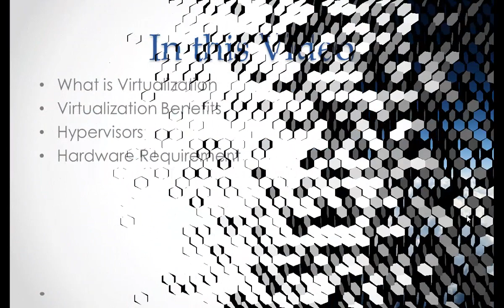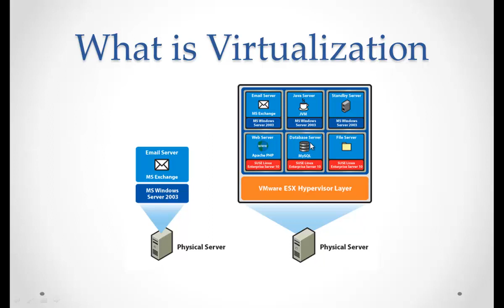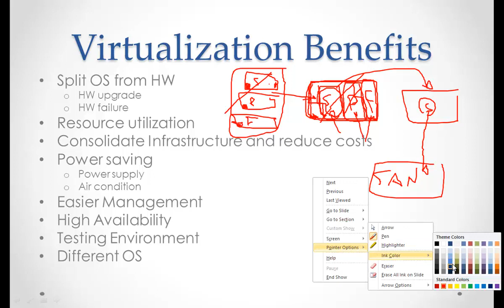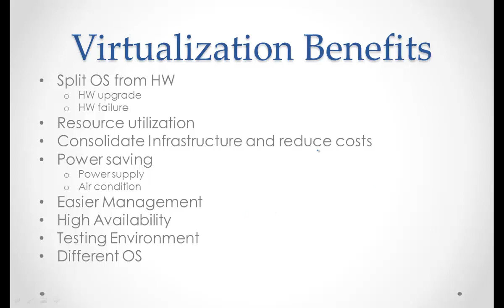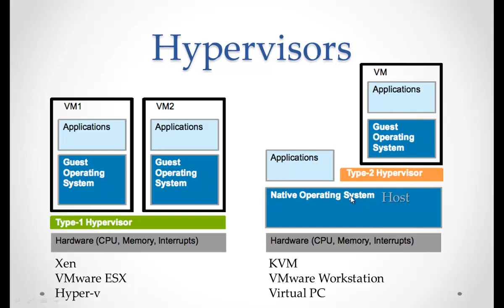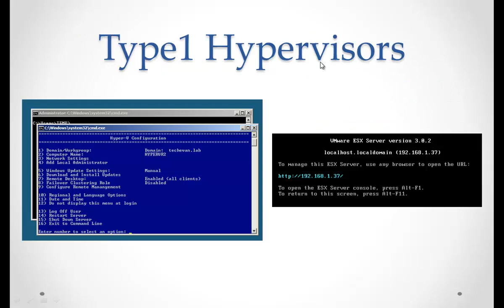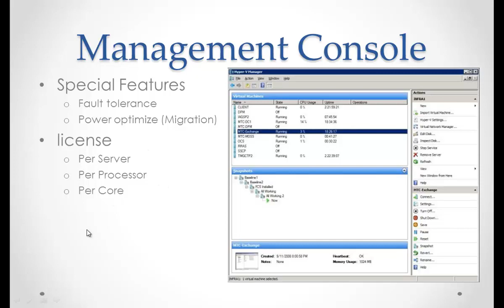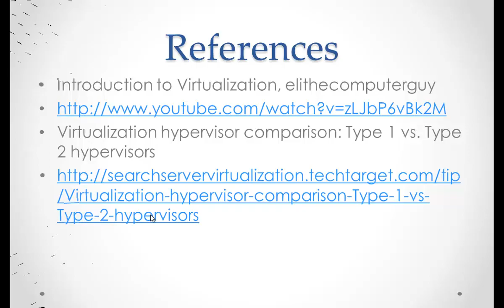4- MCSE: Private Cloud - Introduction to virtualization